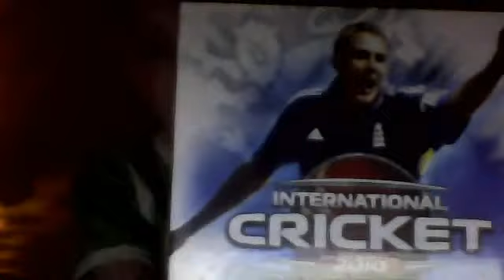My First Youtube vid